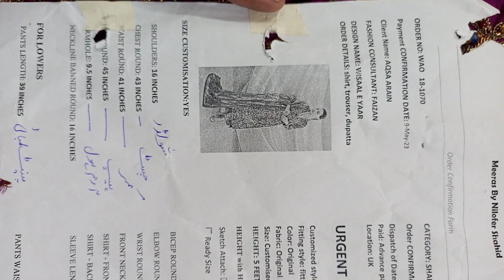Aqsa Arain wisaal e yaar 3pcs